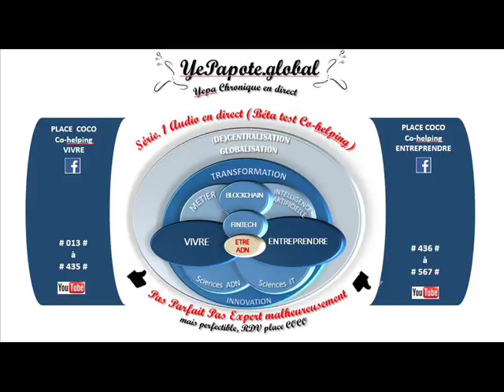#217# Entreprendre, investir, épargner, trader : solution miracle risque % maximale ?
MISS YEPAPOTE ?